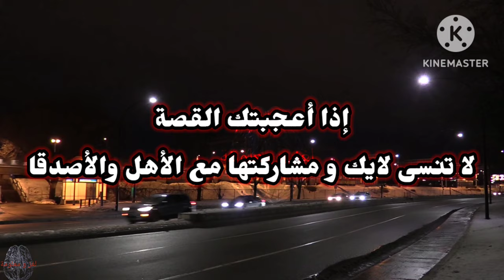من مآسي السوريين قصة المهندس السوري والمعاناة التي مر بها